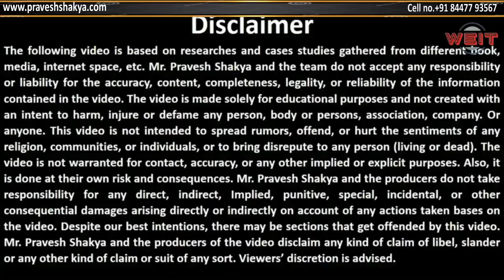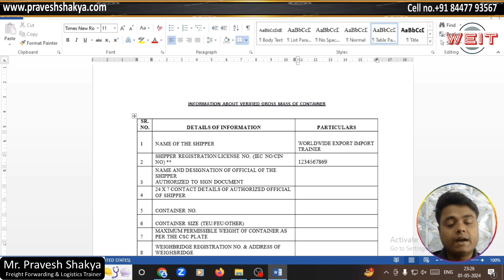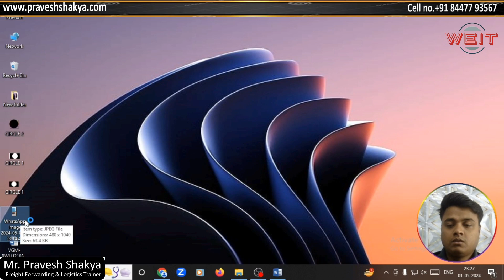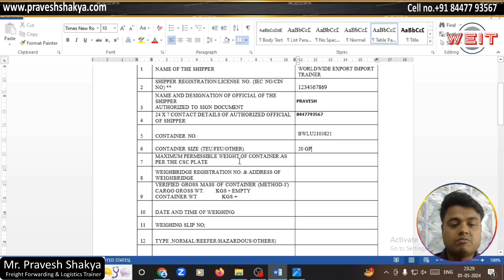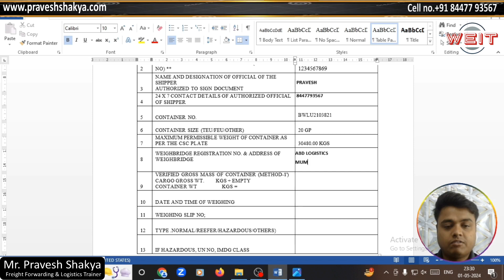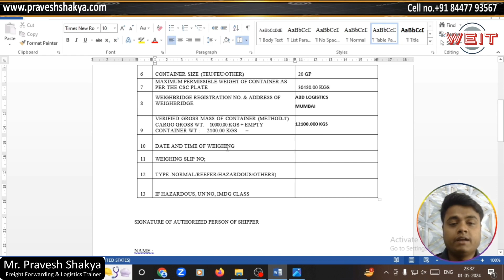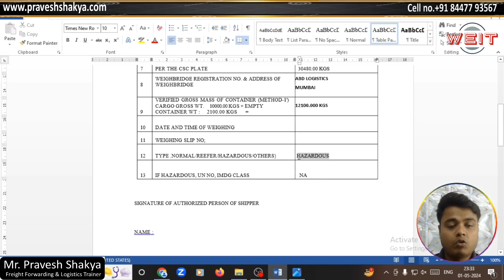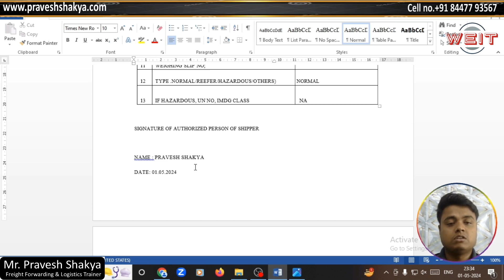How To Create the VGM || Import Export Trainer || Pravesh Forwarder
Your Queries??
What is vgm shipping?

Does a shipper have to provide VGM before loading a container?

What is vgm requirement?

How do you calculate VGM of a container?